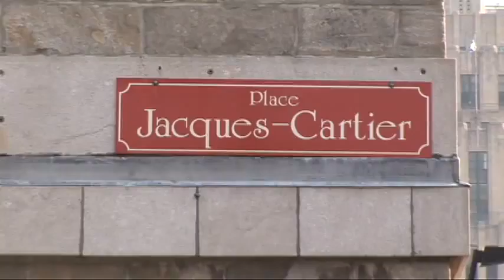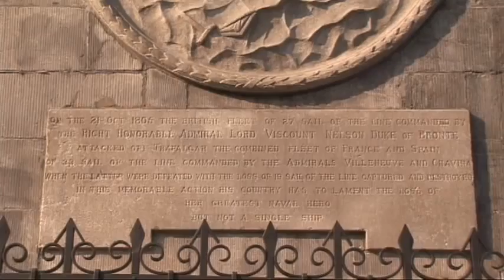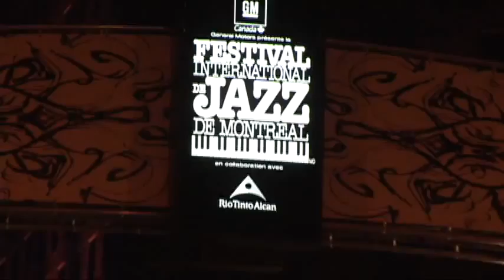LichSu_KTeHoi_Montreal_11min30